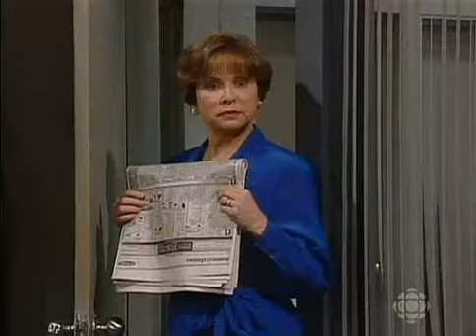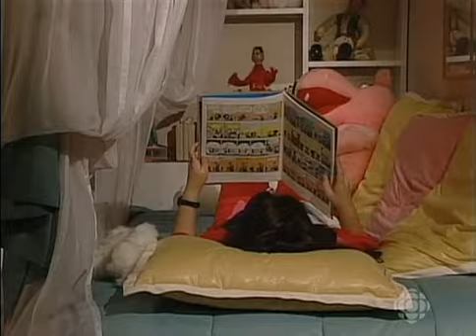SRC Téléroman Jamais deux sans toi Épisode 61